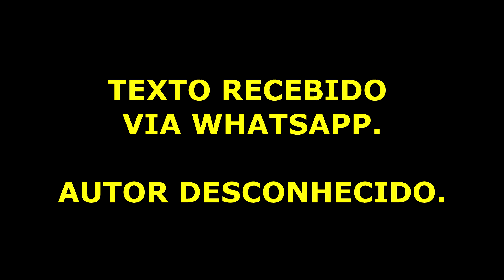ISSO NINGUÉM TE CONTA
Este treinamento irá te ensinar o passo a passo para ser um criador de sucesso e, ainda, te colocará mais perto de mim, para crescermos juntos nessa missão de transformarmos a canaricultura do Brasil.
Além do treinamento completo, ao garantir a sua vaga, você receberá vários bônus exclusivos:
☑️ Replay completo das 8 horas de Lives gratuitas
☑️ Lives somente para alunos: Você poderá tirar suas dúvidas diretamente comigo e ao vivo.
☑️ Bate Papo exclusivo com vários especialistas: traremos veterinários, especialistas em várias áreas, para te ajudar a melhorar ainda mais seu plantel.
☑️ Participar de uma Comunidade exclusiva de alunos para compartilhamento de experiências e compra e venda de aves.

Seja bem-vindo ao curso, criador!!!

😉 Olá criador!

Outro dia recebi um texto via whatsapp e resolvi compartilhar com você aqui no Youtube.

Várias pessoas me perguntam como iniciar uma criação de canários. Será que é tão fácil assim tirar filhotes de canários? Como entender sobre os acasalamento dos canários? Onde comprar canários? E os produtos necessários... são baratos? Onde estão os criadores de canário que são idôneos para que consiga negociar alguns pássaros?

Achei este pequeno texto bem sincero e, por isso, resolvi compartilhar aqui no YouTube. Espero que te ajude!

Forte abraço!
Carlos Alexandre